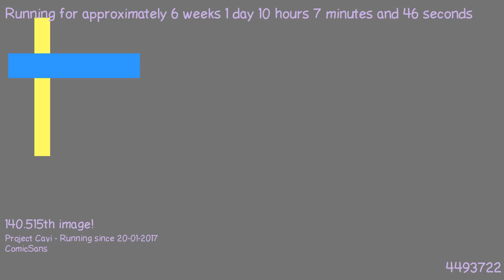1488701530 - Webdriver Cavi - H2